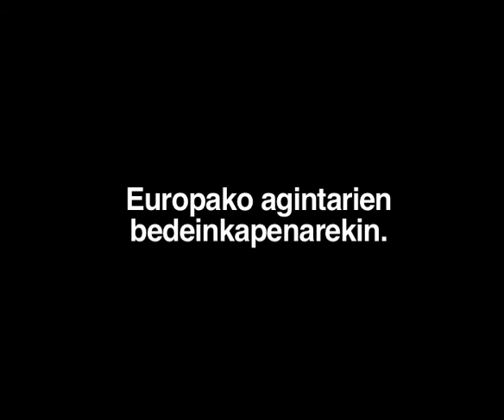Chemtrails Euskal Herrian-Orereta (01)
Egunero, egunero, gure zeruetan dabilen hegazkin flotak uzten ari zaizkigun arrasto kimikoak (chemtrails) izugarri areagotu dira. Atzokoan, zerua lerro parekidez estaltzen aritu dira, etengabean. Ez dakit, benetan zer gertatzen ari den, informazio kontrajarri asko baitago, ni ezaugarri zehatz batzuetaz ohartu naiz:

1) Fenomeno hau, orain 15 urte ez zegoen.

2) Fenomeno masiboa da (gau eta egun dabiltza).

3) Fenomeno sistematikoa da.

4) Eta egunetik egunera areagotuz doan fenomenoa da.

5) Hegaldi eta ibilbide bitxiak dituzten hegazkin zehatz batzuek sortzen dute fenomeno hau, nahiko garaiera baxuan gainera.